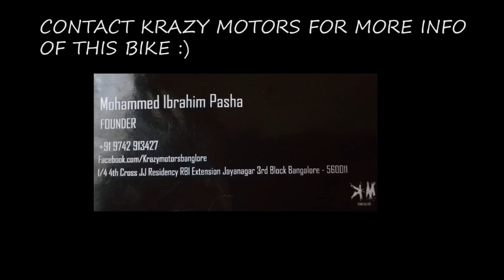Yamaha R1 2001 - Startup, Flyby , Revs And Cinematic Scenes Walkaround! //VELOCIGEAR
EXHAUST NOTE OF THE YAMAHA R1 2003 VERSION! AND SCENEMATIC SCENES IN INDIA!

IF YOU GUYS ARE INTERSTED IN THE BIKE AND WANT TO KNOW MORE ABOUT IT, CONTACT KRAZY MOTORS-IBRAHIM-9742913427-INFO IN THE VIDEO!